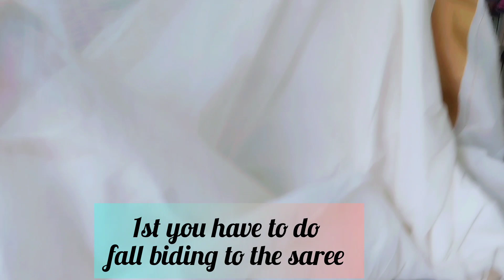full tutorial/ readytowear saree kaise banaye